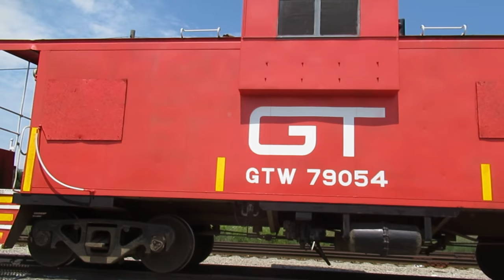CN 5479, GTW 79054, box cars, and center beam flat cars in Kalamazoo, MI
Kalamazoo, Michigan
Canadian National Railway
Grand Trunk Western railroad tracks

SD60 diesel engine-electric motor locomotive
CN 5479
extended-vision caboose now shoving platform
GTW 79054

BNSF box car
TBOX TTX high-cube-60' box car
NOKL center beam flat car built by NSC with load of metal rods
IC center beam flat car with a load of aluminum rods
CN box car
CN box car
CNA plug-door box car from railbox ABOX box car